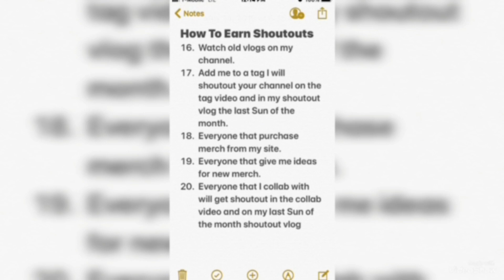Websites Blocked In China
Websites Blocked In China... In this video I'm sharing the American made websites that are now blocked in China.